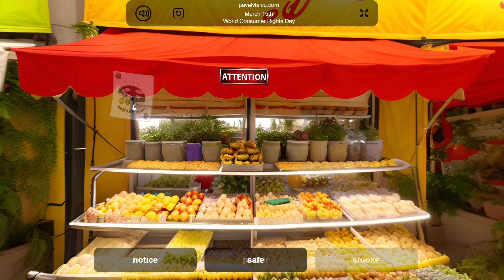March 15 - World Consumer Rights Day (Hidden Object Games)